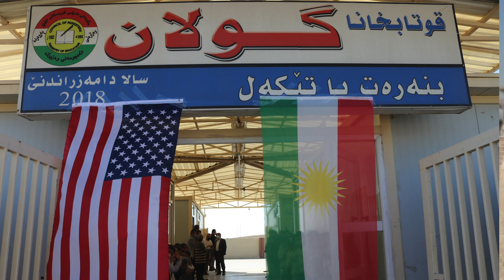CG Palladino's Visit to Hunt Oil Company in Sheikhan